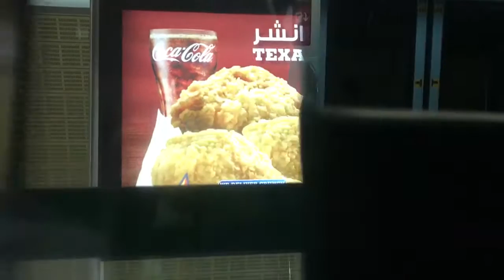Nakheel Harbour & Towers to Jumeirah Lakes & Towers in Dubai Metro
Video has been shot with my iphone 7 Plus